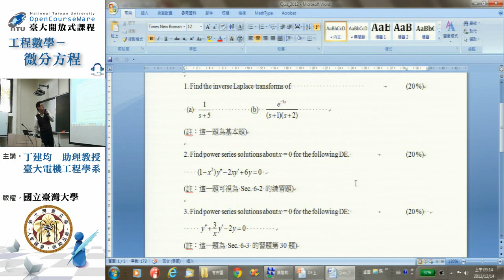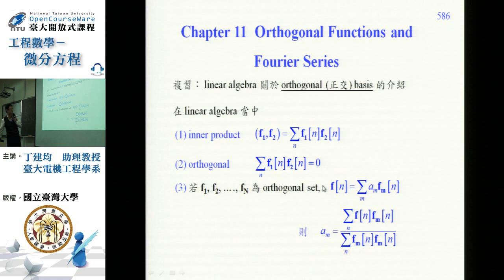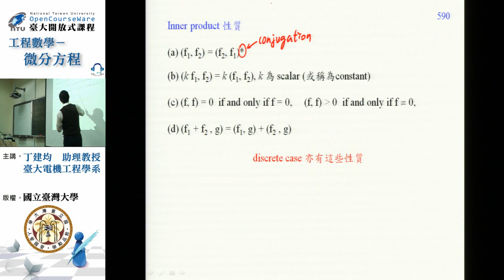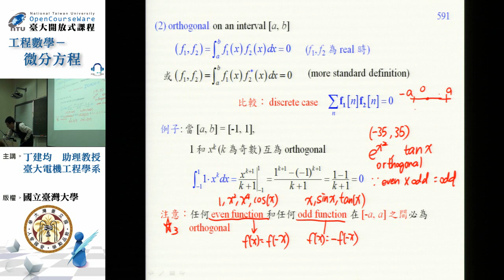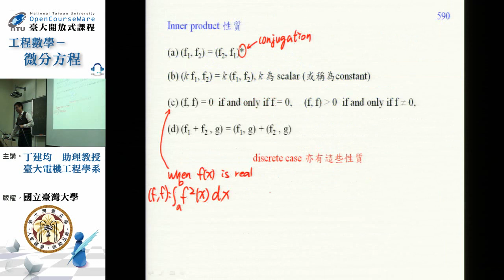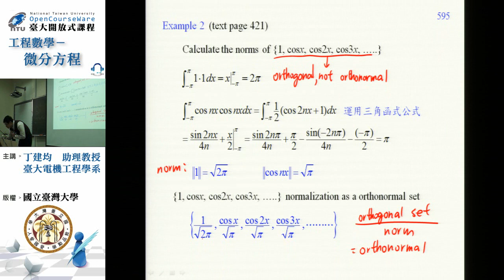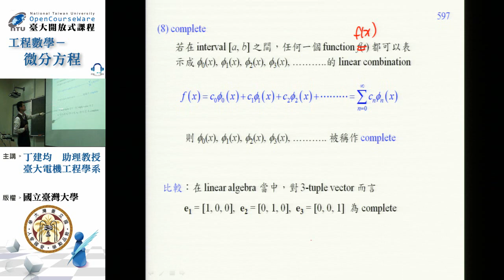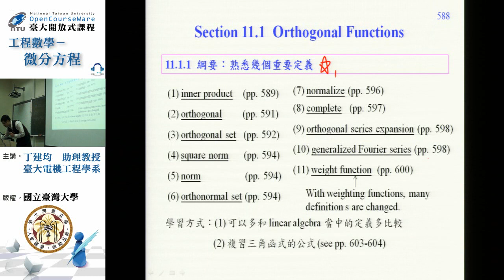[微分方程] 第24講 Section 11-1 Orthogonal Functions